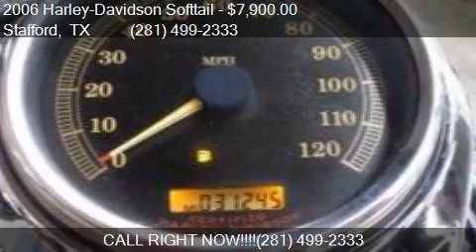2006 Harley-Davidson Softtail FXST Softail for sale in Staff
This 2006 Harley-Davidson Softtail FXST Softail is for sale in Stafford, TX 77477 at Houston Motors.

Engine: 1450
Transmission: Manual 5-Speed
Color: Black
Mileage: 31244
Contact Houston Motors 4235 S MAIN ST Stafford, TX 77477 to test drive this 2006 Harley-Davidson Softtail FXST Softail today.